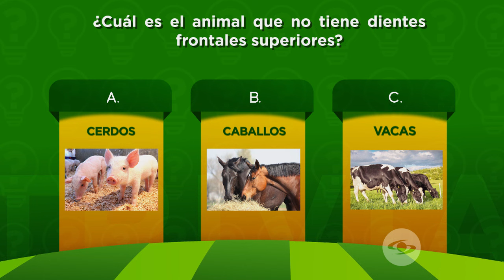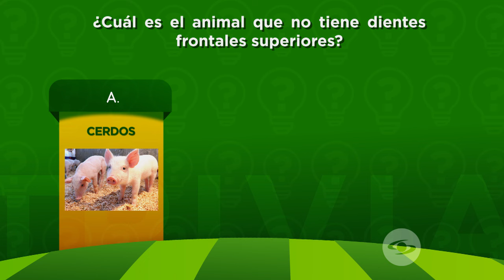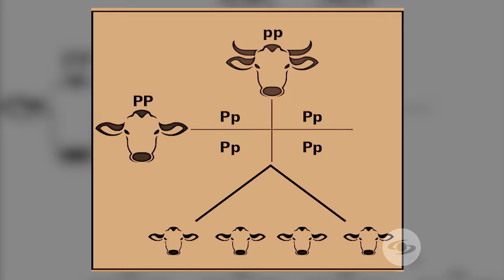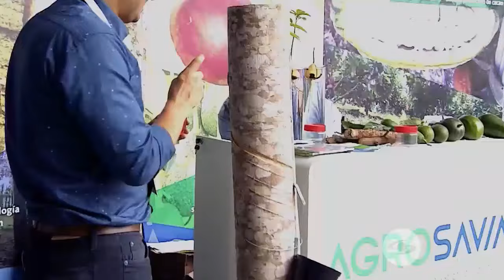La importancia del toro probador y las condiciones para su reproducción -La Finca de Hoy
El toro probador debe ser joven, de apetito sexual alto y con peso moderado para no causar daño a las hembras.